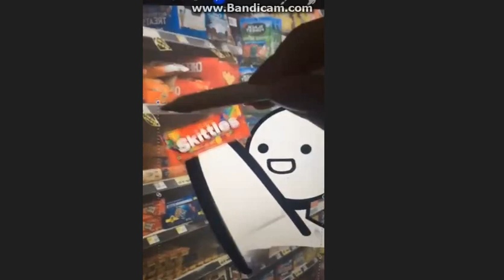Skittles Meme but its me voice acting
credit to spooder_woman for making that TikTok (yes its a tiktok xd)